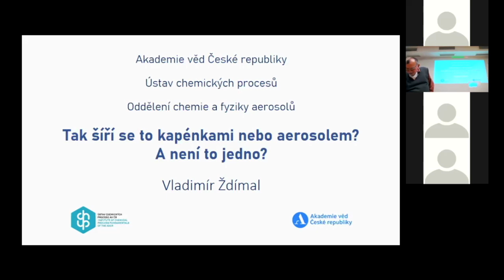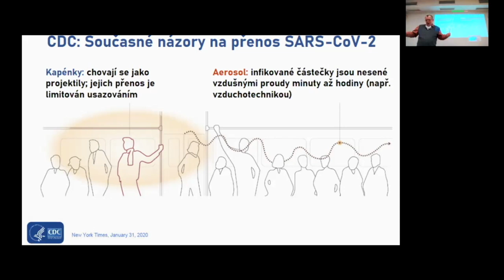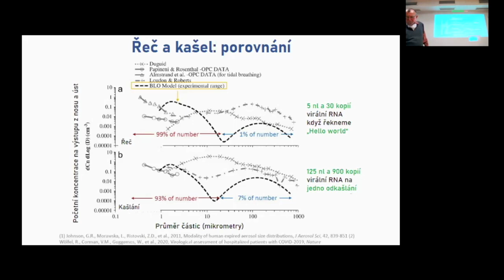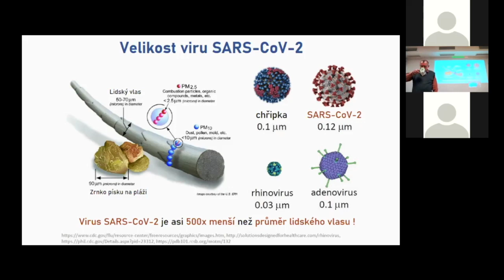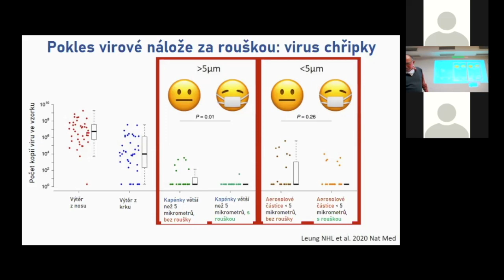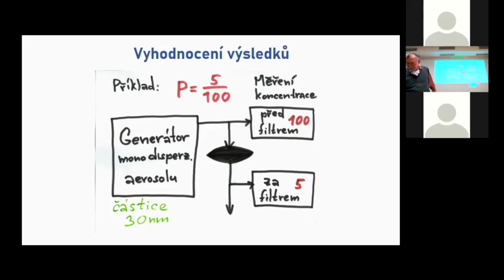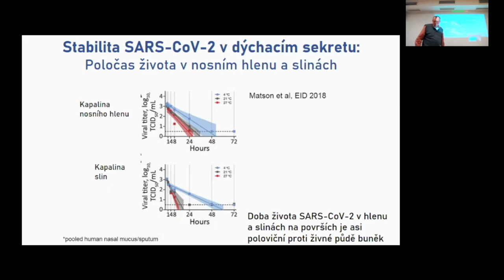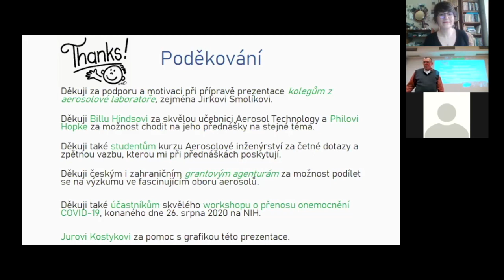Tak šíří se to kapénkami nebo aerosolem? A není to jedno?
00:00 Úvod
00:24 Globální pandemie COVID-19. Proč se to šíří tak snadno?
01:52 Zrádní asymptomatičtí přenašeči.
04:24 Jak překonat převis na infekční křivce.
07:45 Tak kapénky nebo aerosoly? Hlavně se páni vědci dohodněte.
16:10 Soutěž ve střelbě kapének: kýchání, kašel, řeč, zpěv, křik a dech. Mistři světa ve střelbě.
27:04 Závody gravitace s vypařováním.
37:58 Připad vosího hnízda.
44:35 Tak stačí ty 2 metry?
49:40 Je libo roušku nebo respirátor? Neoholeným vstup zakázán. Na tvaru záleží. Hladký průjezd šikanou.
56:40 Nešlo by ho vrazit do mrazáku?

Ing. Vladimír Ždímal, Dr. vystudoval Chemické inženýrství na VŠCHT v Praze. Od nástupu na AV ČR v roce 1989 se zabývá aerosoly, jejich tvorbou a transformacemi. Od roku 2009 vede Oddělení chemie a fyziky aerosolů na ÚCHP AV ČR. Na začátku pandemie v Česku se zapojil do práce skupiny vědců, která iniciovala zavedení roušek.